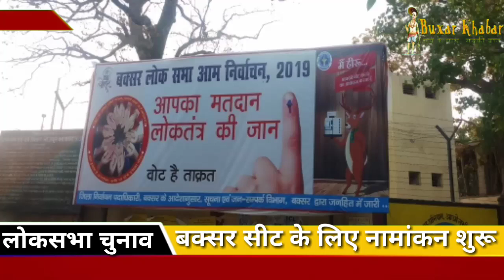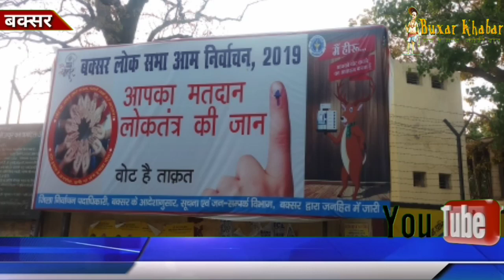बक्सर खबर: जाने लोकसभा चुनाव के लिए नामांकन की प्रक्रिया